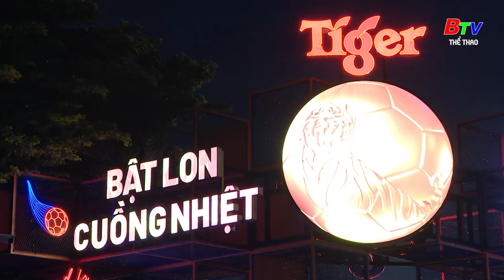BTV Thể thao | Tiger Beer trở thành đối tác chính thức của CLB Manchester United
Tiger Beer trở thành đối tác chính thức của CLB Manchester United